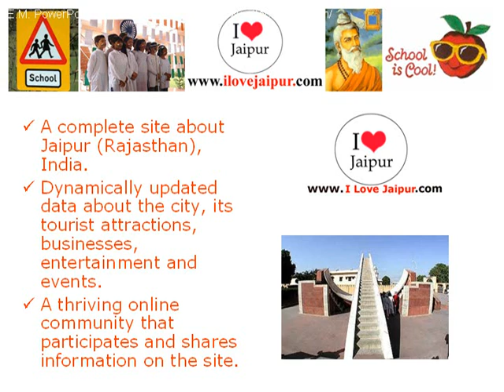Mahaveer Digamber Jain Sr Sec School